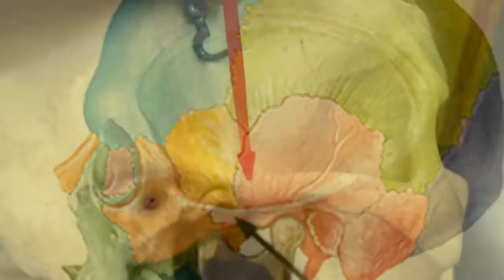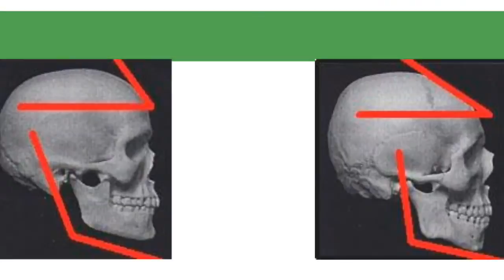Skull (Gender)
Humanity Remains Lab Ramus of Mandible